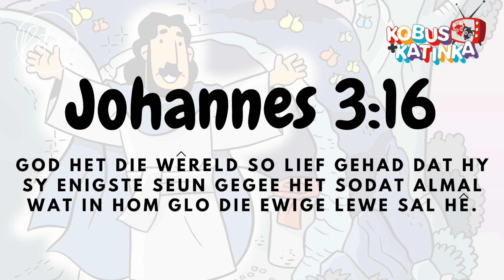09 April 2023 | Kobus & Katinka - Ep33